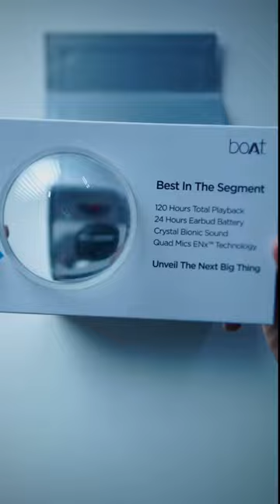boAt Nirvana ION Best TWS Under 2000 | Unboxing The Next Big Thing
boAt Nirvana ION Wireless Earbuds | Unboxing The Next Big Thing | Best  TWS Under 2000!

boAt Nirvana Ion true wireless with 120 hours battery life and Crystal Bionic sound under 2000

Launching on 23rd March

Listen to your favourite music in style with boAt Nirvana Ion! These Earbuds feature a sleek, modern design that looks great and feels comfortable to enjoy your tunes in style.
The Boat nirvana Ion earbuds give you the best of both worlds. They have 120 hours of battery life and 24 hours of playtime on a single charge. The Crystal Bionic Sound by HIFI DSP 5 gives you an incredible sound with excellent bass and treble, while seamless in-ear detection means no more annoying wires getting caught in your ears! And be ready to take on any challenge with BEASTMode with 60ms Low Latency - no matter what you're doing or where you're going, never miss a beat.